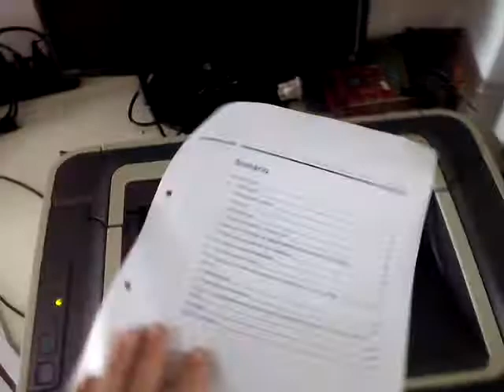Impressora laser monocromática hp laserjet p1505n